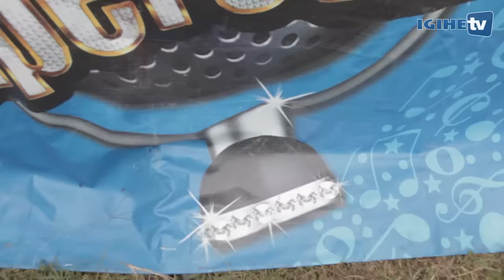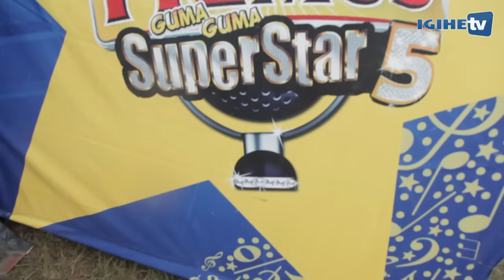PGGSS5: Kabarondo Roadshow 20 JUNE, 2015